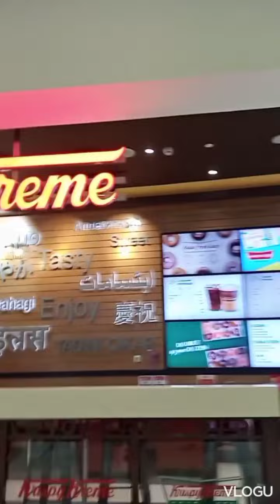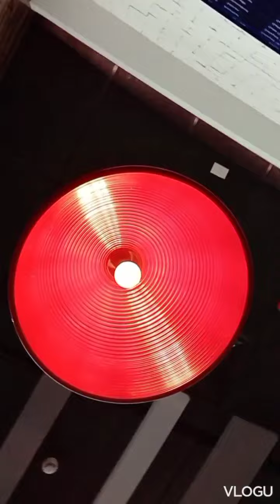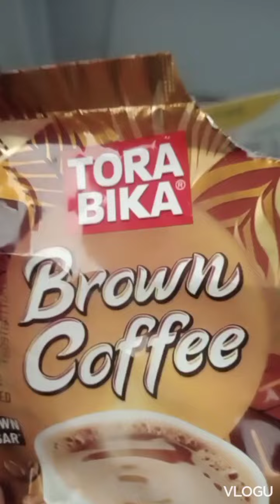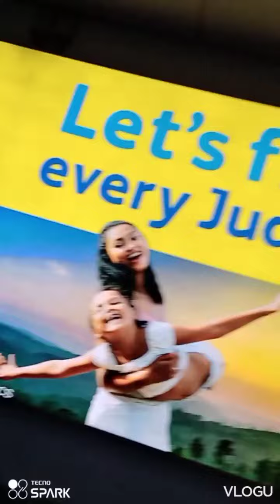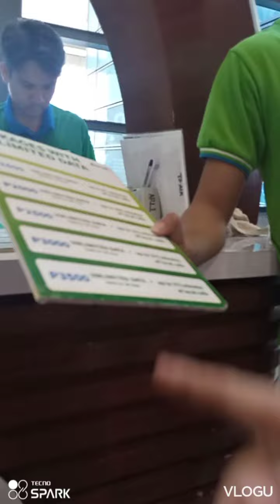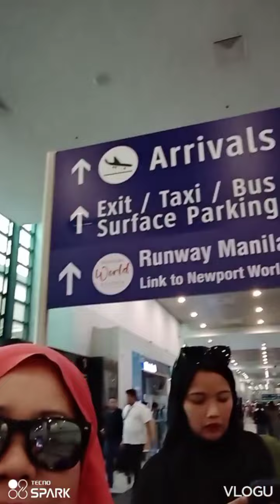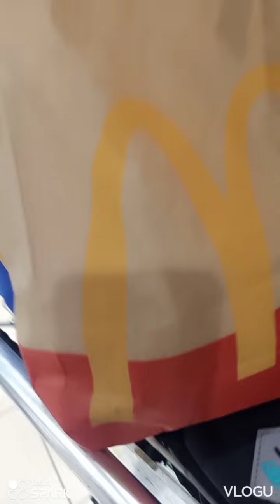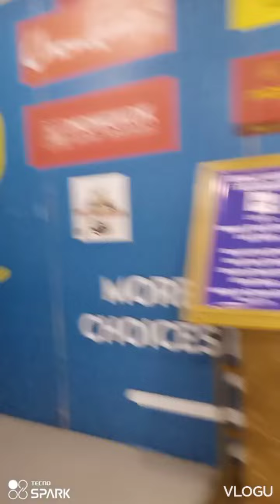arrived@the Philippines (july 6, 2023 )